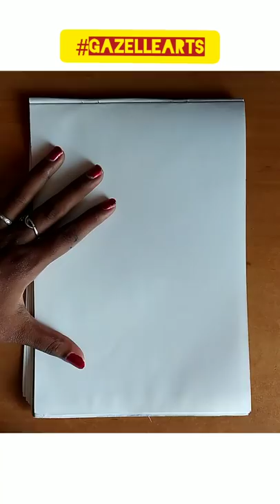How to draw a peace ✌in creative way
1. Creative sketch
2. Mandala arts
3. Shorts
4. Craft and Arts
5. Doodling